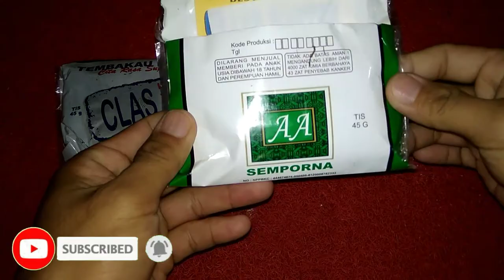Membuat Slime dengan tembakau